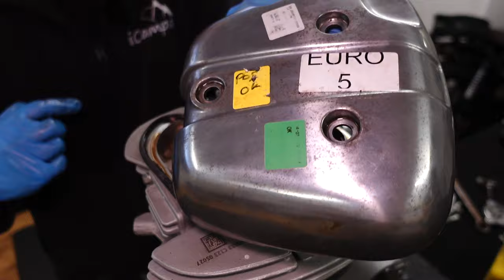Part 11 - Engine Dismantling for Painting & Polishing - Royal Enfield Classic 350 Reborn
Taking the main covers and fittings off the J series Engine to get ready for Painting & Polishing for the Royal Enfield Classic 350 Reborn.  This is a project to repair and rebuild a Royal Enfield Classic 350 from a 2022 model Stolen & Recovered machine, part of a full series of episodes.